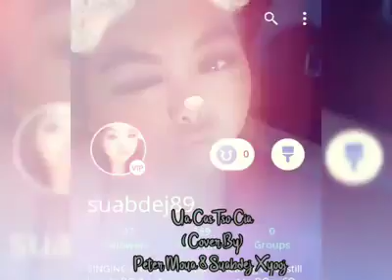YING YANG UA CAS TSO CIA COVER PETER MOUA & SUAB DEJ XYOOJ